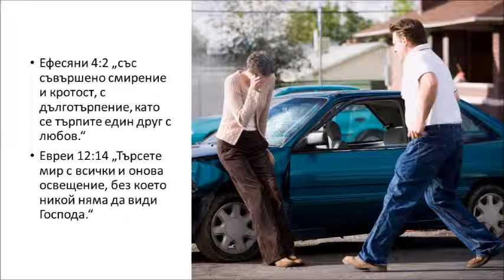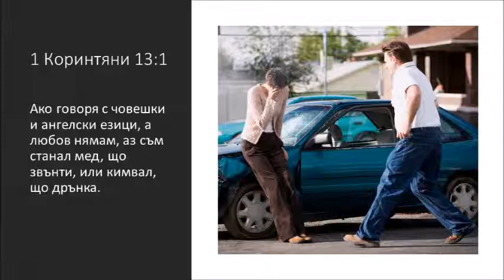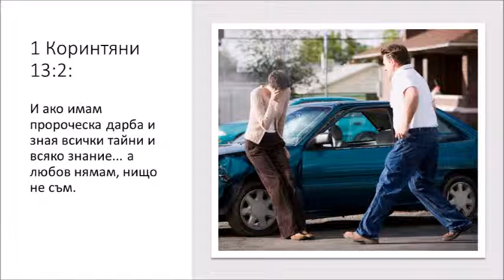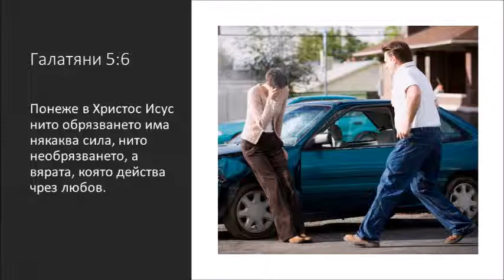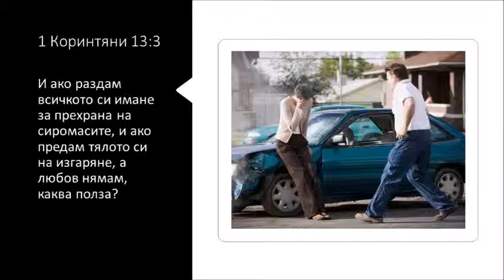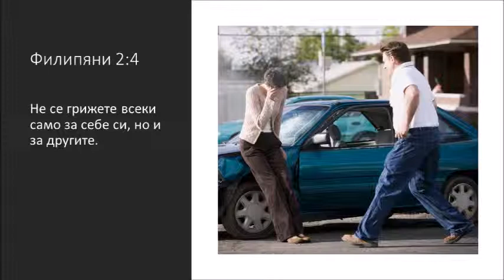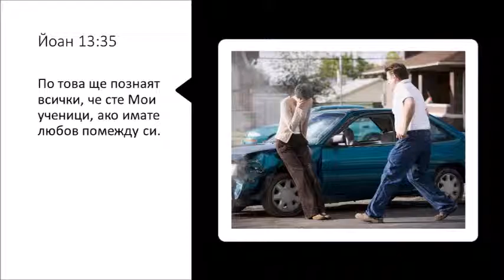Любовта е ... акт на волята (1 Коринтяни 13:1-3)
Не е лесно да обичаме всички, особено някои хора. Светът обаче ще ни разпознае като ученици на Исус само ако имаме любов помежду си. Как можем да изграждаме Христовата любов в нас?
Ще се опитаме да отговорим на този въпрос с поредицата от четири проповеди върху 1 Коринтяни 13, главата за любовта в Библията. В последния стих на предходната 12 глава Павел прави преход към тях с думите: „А сега ще ви покажа един по-превъзходен път.“ Кой е този по-превъзходен път?